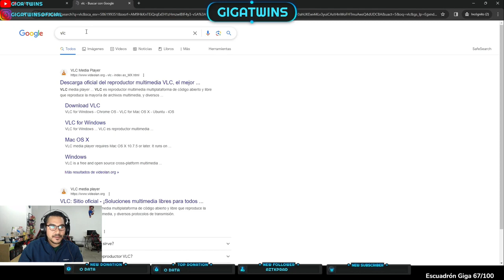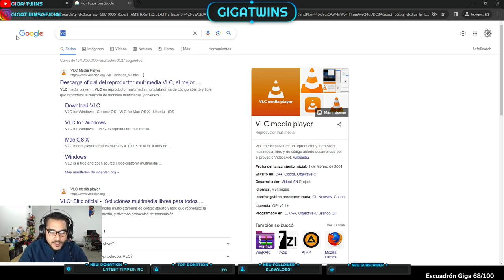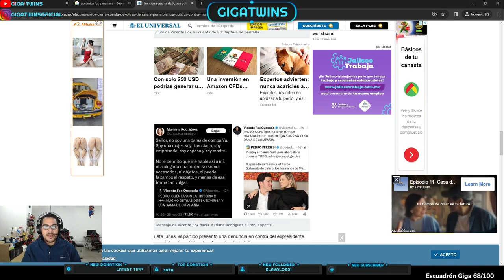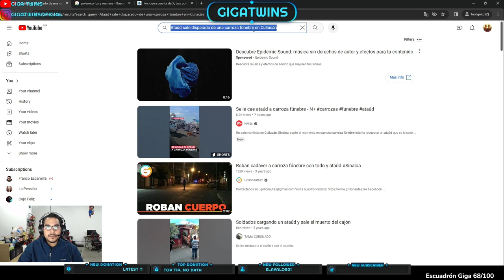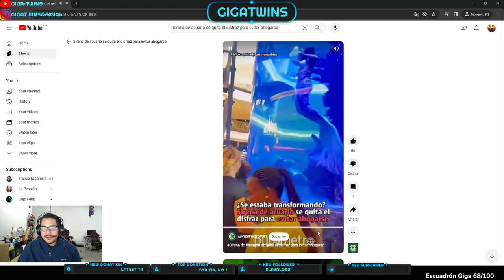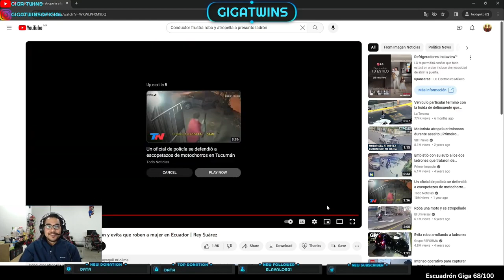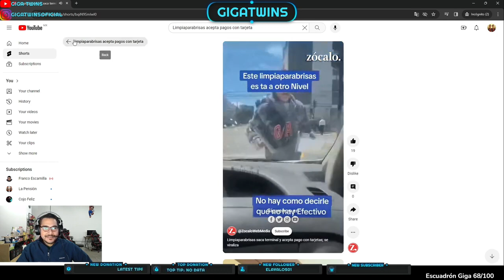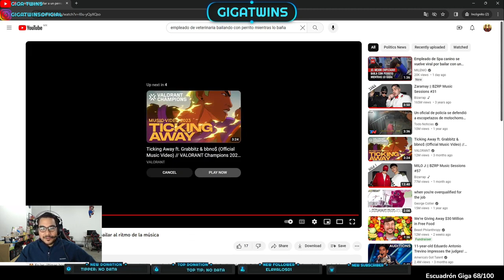El Gemelo Malo #1 Podcast El Peor DJ de XVs y The Boys México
Iniciamos este proyecto que es pero que les guste bastante donde les habla de una fiesta de quince años donde estaba un Dj que hizo fatal su trabajo. También hablo de lo que espero de la nueva serie Spin-off The Boys: México.